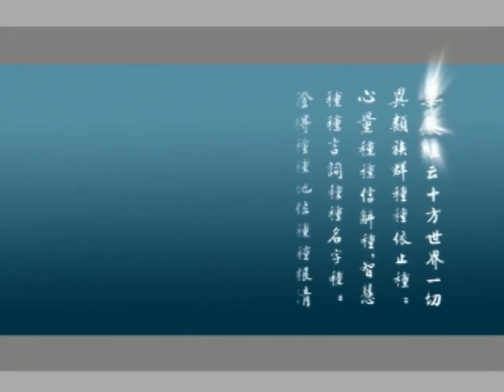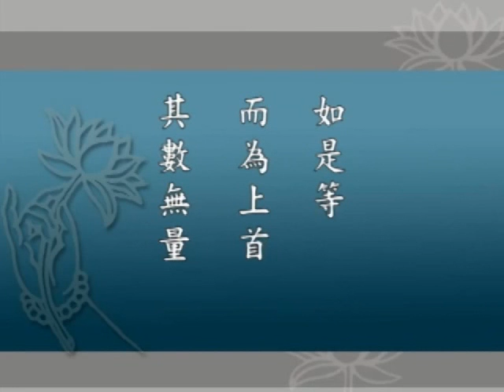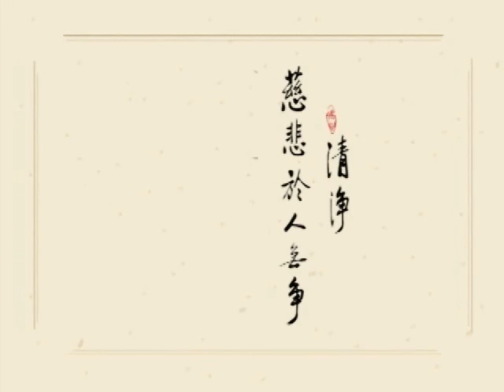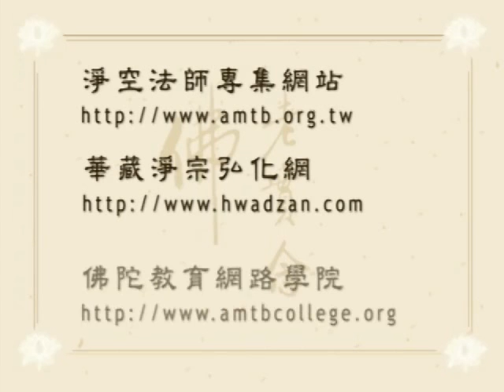大方廣佛華嚴經 （一）世主妙嚴品 063－淨空法師